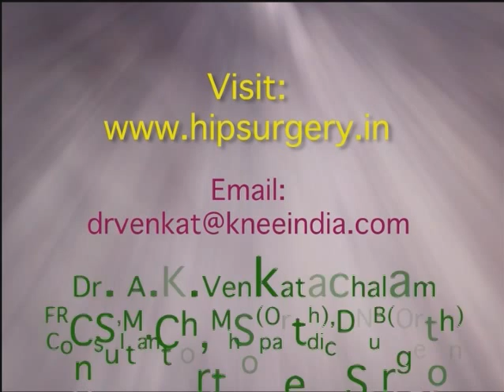Hip resurfacing surgery India by Dr.A.K.Venkatachalam, British patient story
Chris Browne, an Englishman settled in Greece underwent a hip resurfacing by Dr.A.K.Venkatachalam in Chennai. Chris is an avid trekker and hip arthritis gradually lead to a limp. He chose to come to India rather than the UK for considerations of cost and quality, having been recommended to Dr.Venkatachalam by former patients of the doctor.
In this video Chris narrates his experience of hip resurfacing surgery at Dr. Venkat's Hip surgery center He is seen to be enjoying his stay post surgery in the seaside resort of Mamallapuram. Dr.Venkatachalam's Madras Joint Replacement center provides latest advances in Hip surgery, Knee replacement, Shoulder resurfacing, Orthobiologic treatment in India at affordable costs.